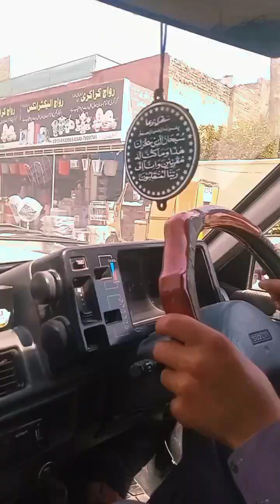How to drive in city area ||malik driving school#drivinglesson#car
whenever you driving in city area you have to take care of some things One is that you should not do such a thing which hurts others. Don't be in a hurry while driving in the city area.
To be a good driver you have to have a positive attitude you don't hurry You have to give the first chance to the one who has the first right
You should not do any work that will solve the traffic problem. thanks